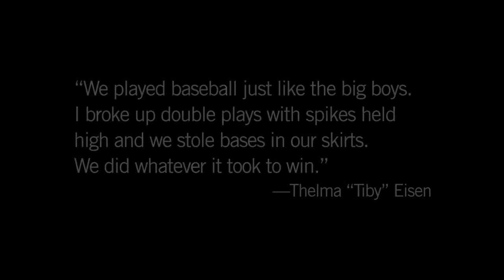Betty Fost Vs. Joanne Weaver